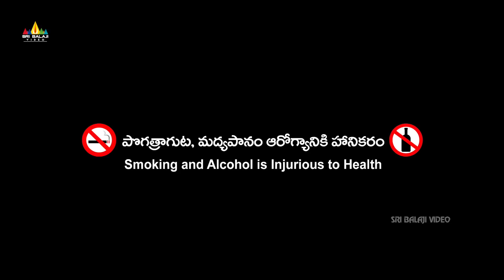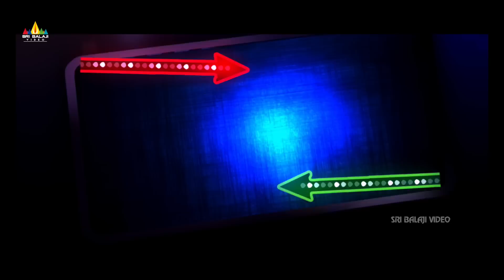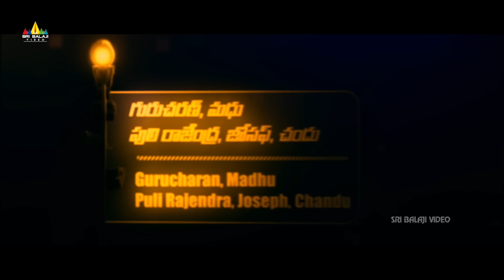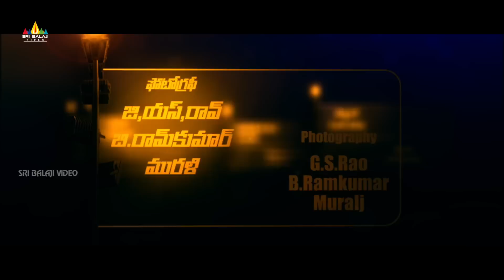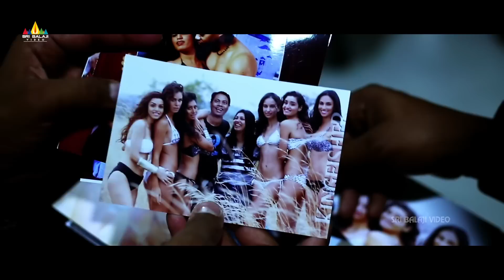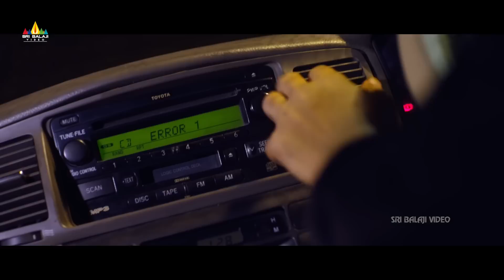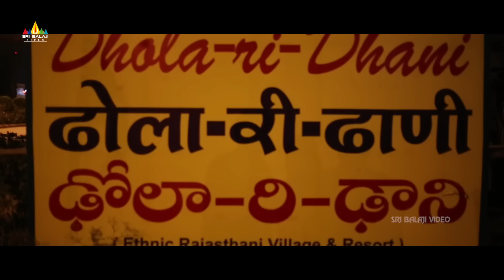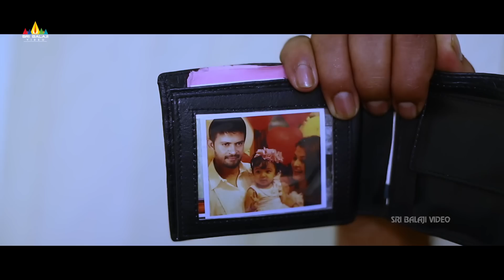Ala Jarigindi Oka Roju Latest Telugu Full Movie | Abbas, Tanu Rai | Sri Balaji Video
Watch & Enjoy Ala Jarigindi Oka Roju Full Movie Exclusively on SriBalajiVideo. AlaJarigindiOkaRoju Movie Starring Abbas, Tanu Rai, Krishnudu, Jabardasth Rocket Raghava, Murli Sharma, Bhuvaneshwari, Shafi, Jeeva, Music Composed By K. R. Valisha Babji, Directed By Amar Babu, Producerd By K Moharvalia.